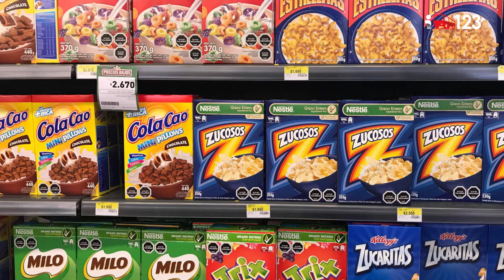Día de la Obesidad🩺🥗- 4 de marzo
El 4 de marzo es el DiaDeLaObesidad, un día para concientizar sobre esta enfermedad y las patologías que genera. Te presentamos la historia de este día, junto a algunas recomendaciones generales sobre este mal.🩺🥗